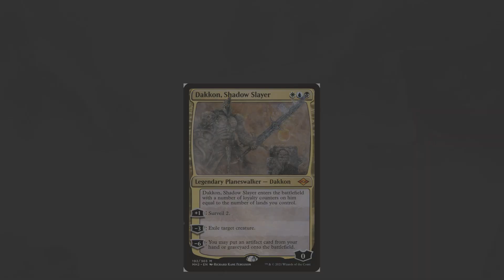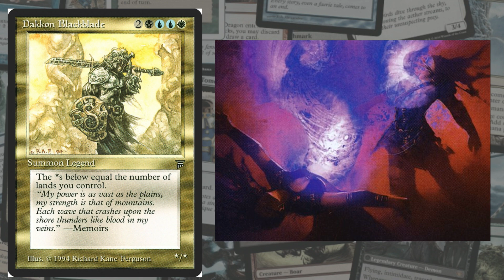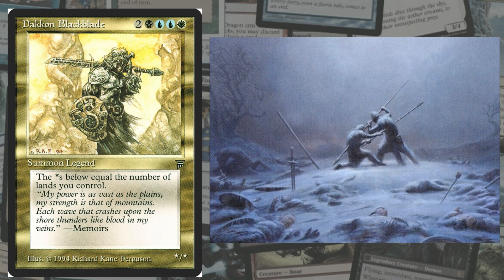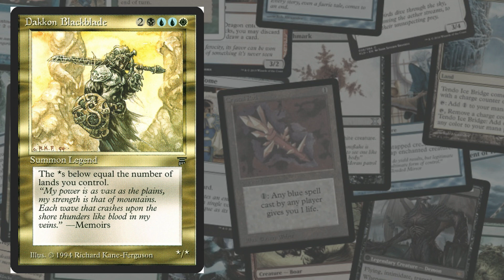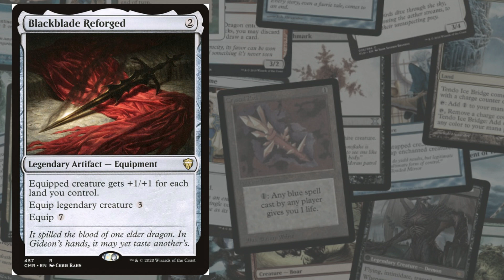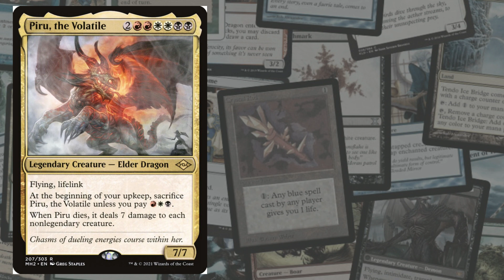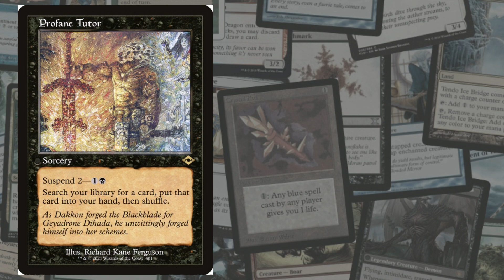Let's Talk Legendary - Dakkon Blackbalde - The Complete History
Dakkon Blackbalde.